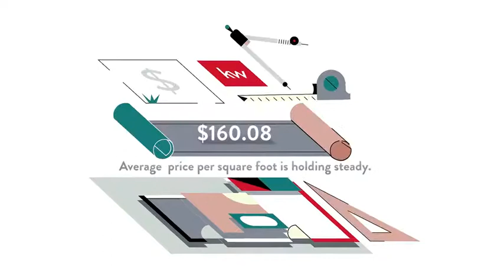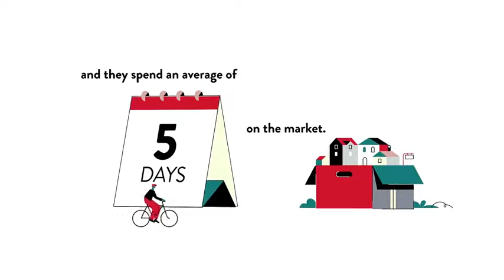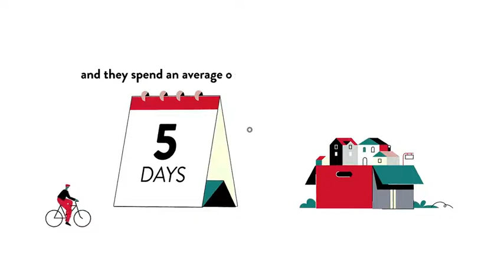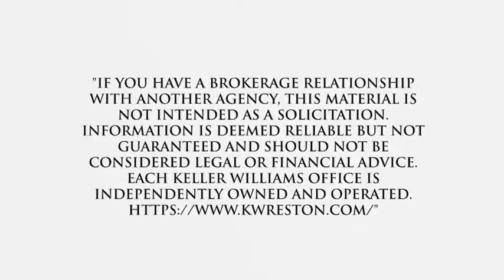Cost of Living for West Towson, Baltimore, MD, US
Cost of Living for West Towson, Baltimore,  MD,  US Video Real Estate Market Update.  Presented by Twenty-Three Homes with Glenn and Gift.
Gift Thongpia,
Glenn Hughes,